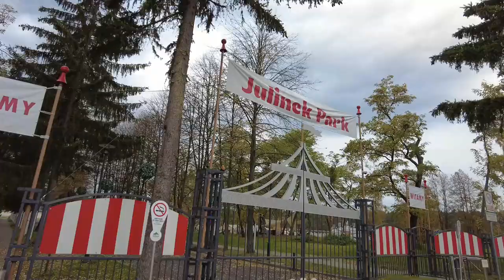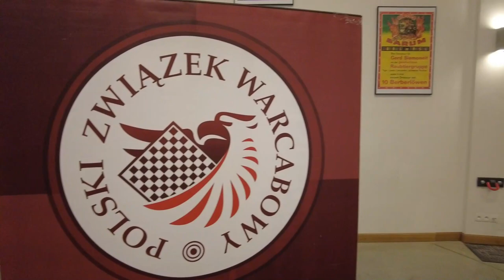Finał Mistrzostw Polski Kobiet ⚪️⚫️ VLOG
Vlog z Finału 45. Mistrzostw Polski Kobiet rozgrywanych w podwarszawskim Julinku!

◾️ certyfikaty ukończenia.